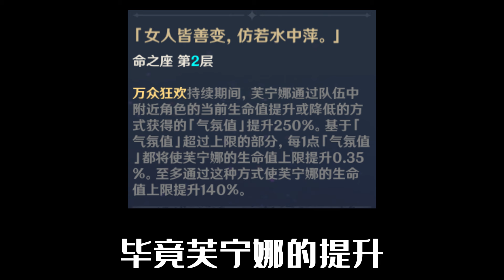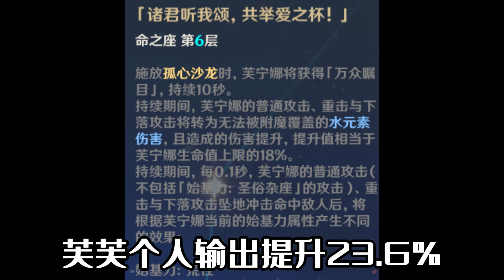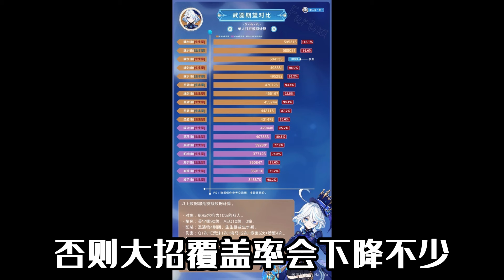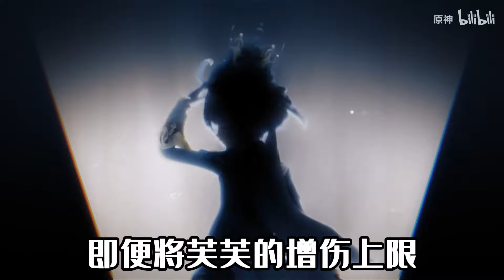【原神】壹個視頻看懂水神芙寧娜！命座收益/武器/聖遺物/配隊/XP分析/服飾考究/CV錢琛/養成攻略教學/雲哥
HEELO！妳好，我是bilibili網站上的【雲哥嘮嗑打遊戲】
本人YouTube上是【雲哥嘮嗑打遊戲】，
此頻道是我在這裏的唯壹頻道
我將會持續更新我所熱愛的遊戲的相關攻略和咨詢

哈嘍大家好今天個大家帶來的節目是《【原神】壹個視頻看懂水神芙寧娜！命座收益/武器/聖遺物/配隊/XP分析/服飾考究/CV錢琛/養成攻略教學/雲哥》，還在等甚麼，趕緊點進來看啊！如果妳喜歡我的視頻，就給點點訂閱唄

大家好，這裡是雲哥嘮嗑打遊戲"唯壹官方"合作頻道
專註研究各種原神遊戲解說
我會在這頻道為妳提供最新資訊與套路影片❗️